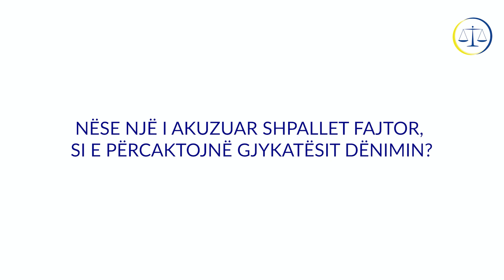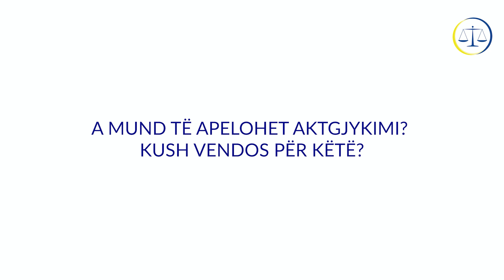Dhomat e Specializuara të Kosovës – Pyetje të shpeshta